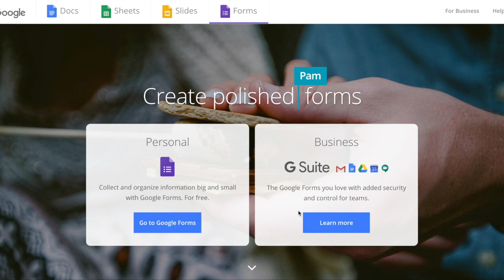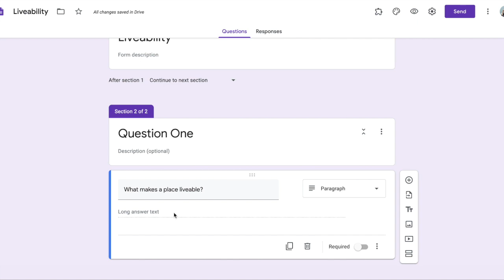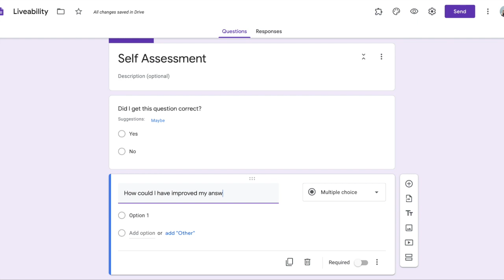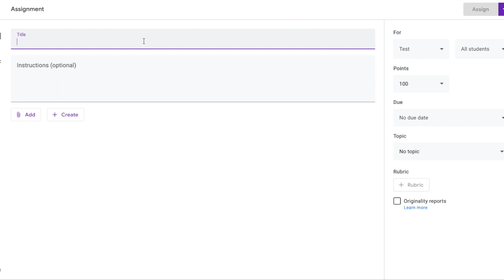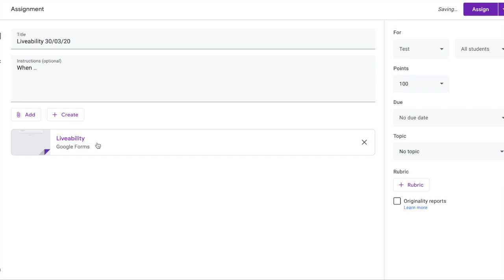Self assessing quizzes